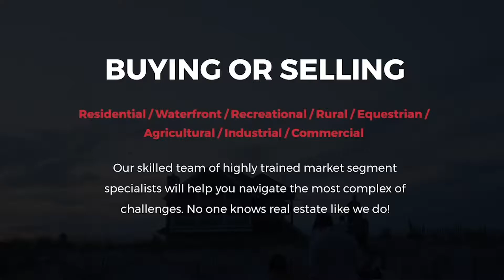Creemore Automotive and Transmission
Great opportunity to own a well-established automotive repair business with two service bays and two hoists. Located in the growing village of Creemore and near the developing community of Stayner this operation is turn-key with repeat clientele. Clients can bring their vehicle in for service and enjoy a nice walk around beautiful Creemore, stop at one of the many local shops, cafes, or restaurants and experience all the charm the village has to offer.  Purchase price includes all equipment; hoists; tools; scanners; office equipment; and inventory. Call and book your showing today!